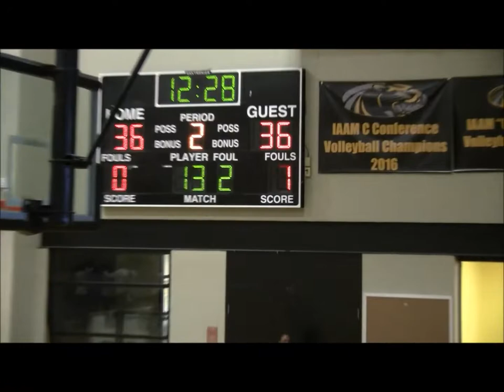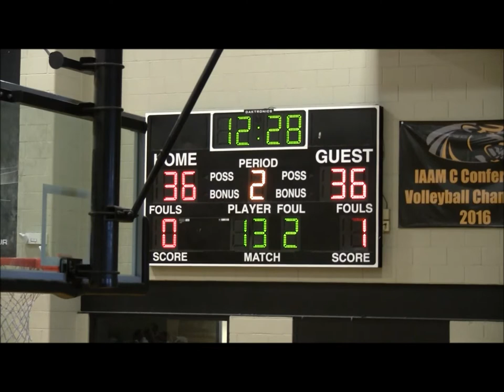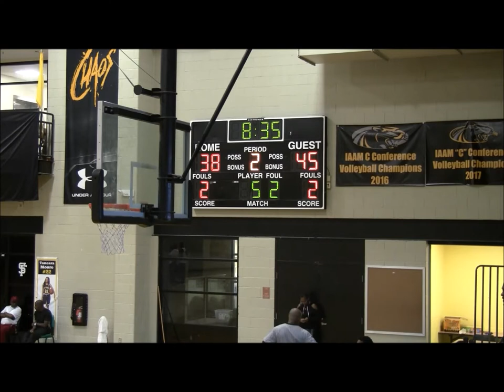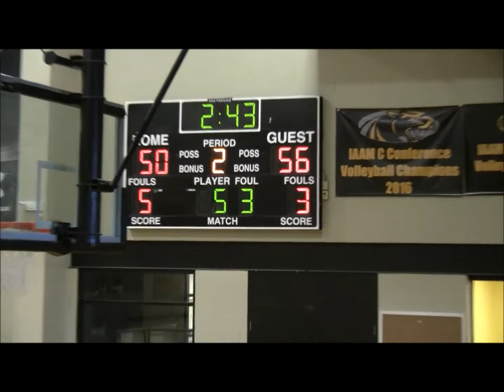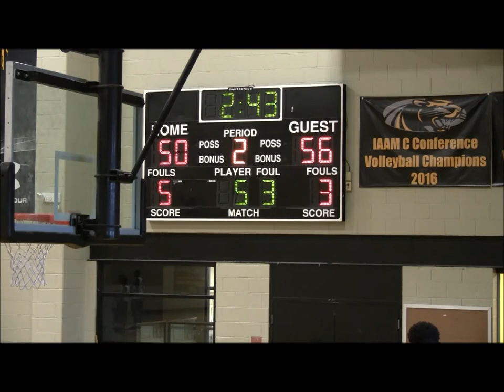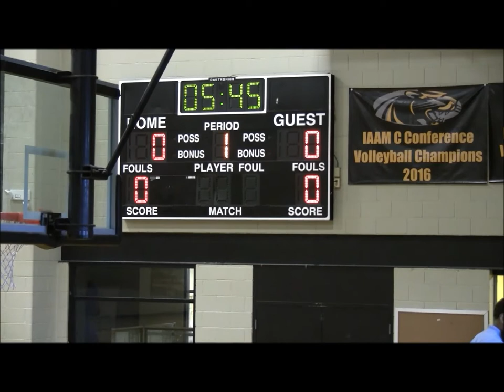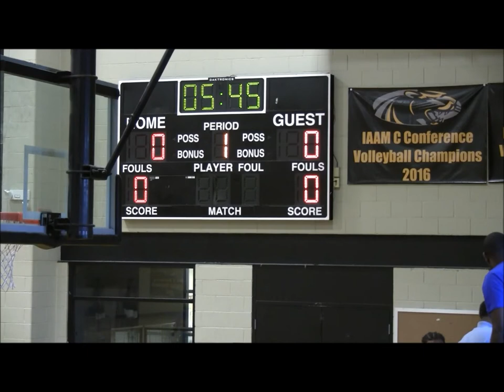Boys Latin vs Milford Mill 2nd Half- Tunnel Vision 2018 Basketball Fall League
Boys Latin Lakers vs. Milford Mill Millers
Tunnel Vision 2018 Fall League @ St Frances Week 2